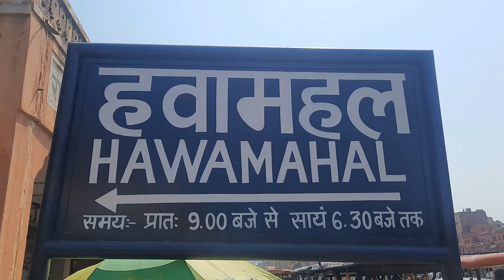How much does a Rajasthan trip cost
Which is the best month to visit Rajasthan?

How can I plan a trip to Rajasthan?

How many days should I spend in Rajasthan?

Is Rajasthan worth visiting?

How can I plan 3 days in Rajasthan